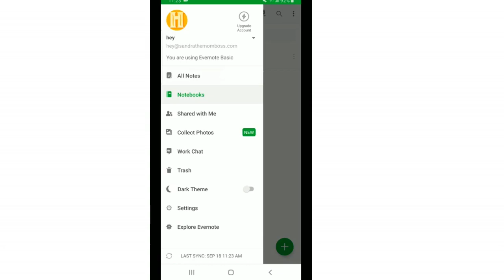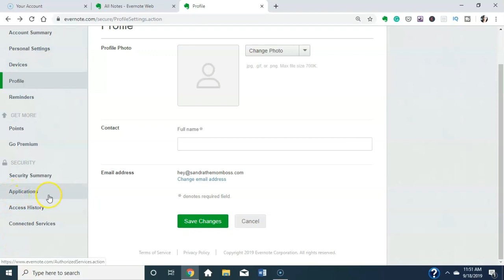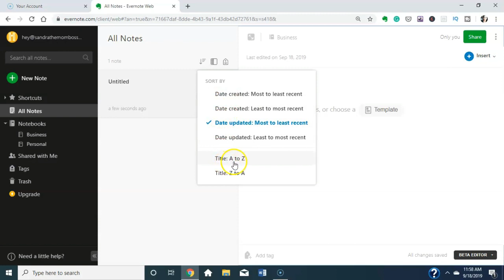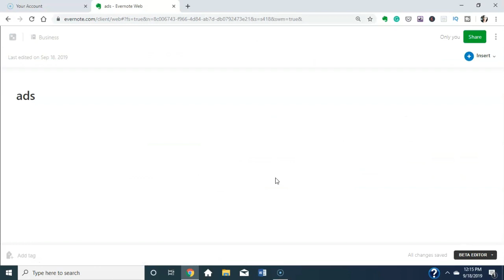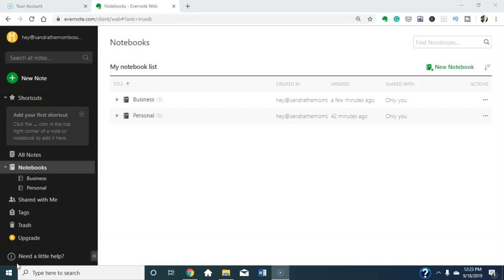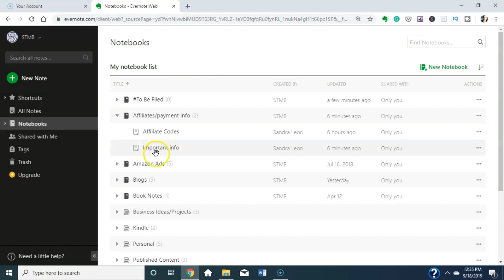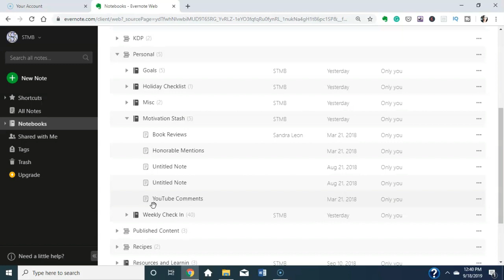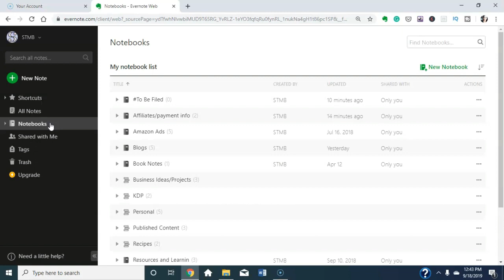How To Use Evernote 2020: A Complete Evernote Tutorial For Beginners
Evernote has been my favorite note-taking app for years. I use it to manage my life and business. Evernote is free, simple to use, and as their slogan states, It'll help you "remember everything". In this video, I share a complete Evernote tutorial. Then I share the BTS of my Evernote set up to give you some ideas and inspiration. Get ready to become an  Evernote productivity master!

I'd love to work with you!